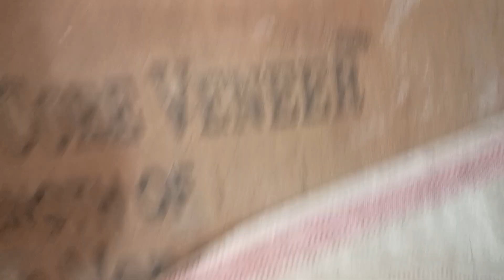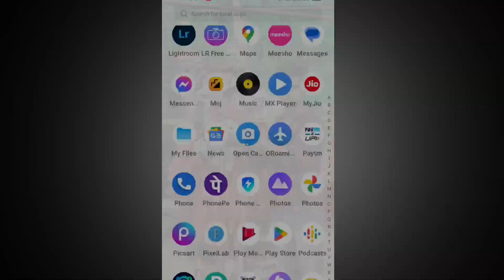Atm ಕಾರ್ಡ್ ಇಲ್ಲದೆ Atm ನಲ್ಲಿ ದುಡ್ಡು ತಗಿಯೋದು ಹೇಗೆ || Cash Withdrawal Without Atm Card In 2023